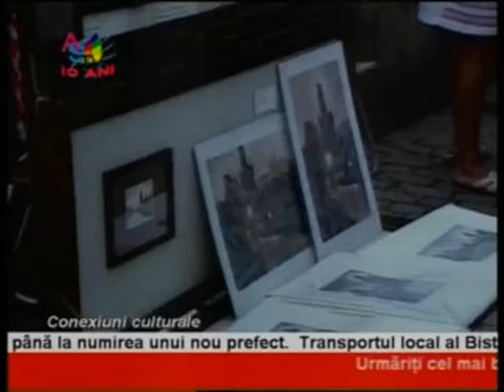conexiuni culturale 17 02_clip1